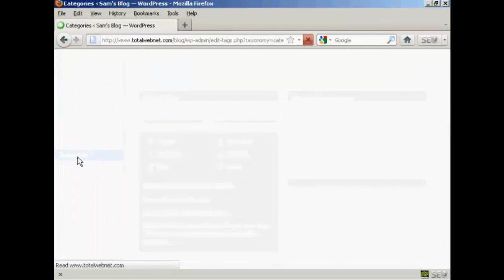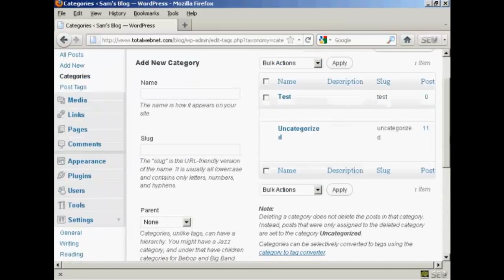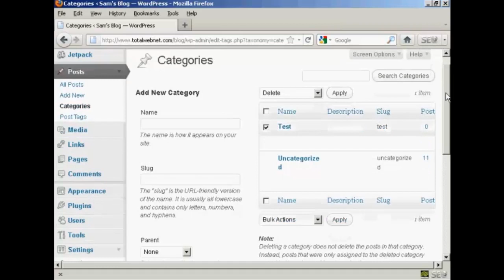How To Add Or Delete Categories